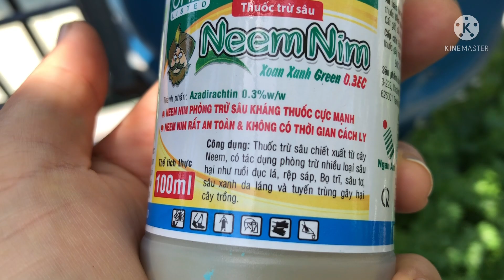Cách Trồng Dưa Lưới ,Trên Sân Thượng ( kinh nghiệm bón phân cho trái lớn nhanh như thổi